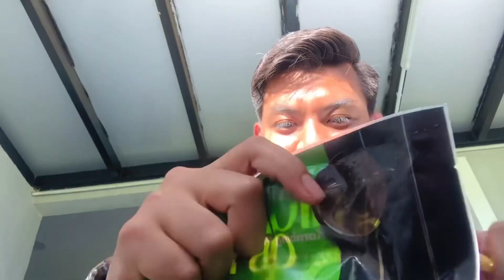VLOG : MACAM2 BENDA JADI‼️🤣 KITORG MASAK KAMBING PERAP PAK MAT WESTERN !! PART 1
Untuk video harini kitorg masak Kambing Perap & Meatball Pak Mat Western. Harap korang enjoy!